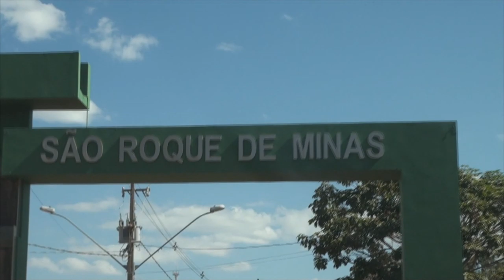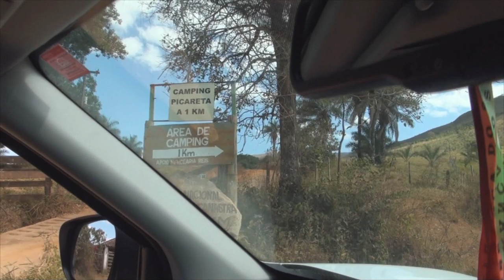# 77 Chegando - com perrengue - à Serra da Canastra, finalmente!!!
Neste episódio nós mostramos a saída de Capitólio e a chegada ao camping da Picareta, na entrada do Parque Nacional da Serra da Canastra. Vem com nóis!!! Deixe uma mensagem pra nós nos comentários que adoramos receber e responder!!

Músicas deste episódio:
Youtube Free Library:
Control, Joy to the World (instrumental), King's Men e Mr. Sunny Face